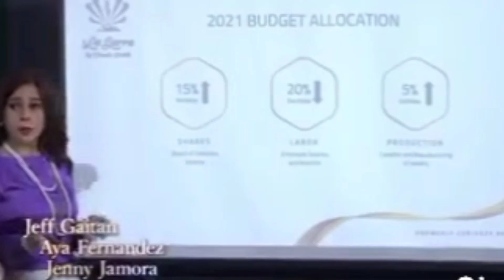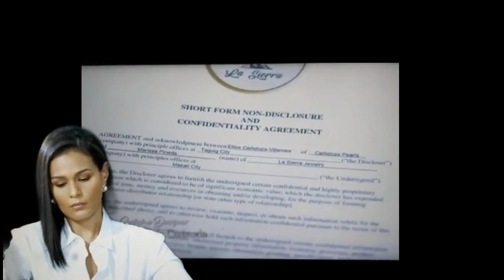Ang Sayo Ay Akin/Feb.4,2021/episode 124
Ang pagturok ng lason sa kay Marissa para tuluyan ng mawala#AngSayoAy Akin#KapamilyaChannel#ASIAALinyahan

Under section 107 of copyright act 1976,allowance is made for fair use for purposes such as criticism,comments,news reporting,teaching,scholarship and research.If something belongs to you,andyou want it to be removed,please do not hesitate to contact us.

ang sayo ay akin dec. 18,2020
ang sayo ay akin episode 123 ang sayo ay akin episode 124
ang sayo ay akin dec. 4,2020
ang sayo ay akin dec.3,2020
ang sayo ay akin dec. 2,2020
ang sayo ay akin dec.1,2020
ang sayo ay akin nov.30,2020
ang sayo ay akin nov.27,2020
ang sayo ay akin nov.26,2020
ang sayo ay akin nov.25,2020